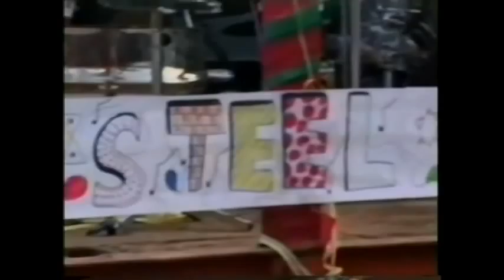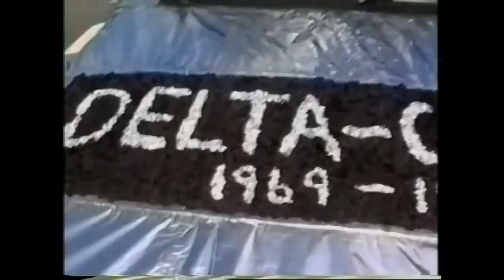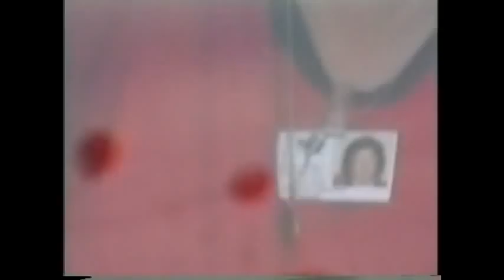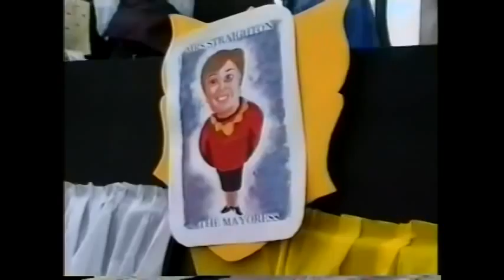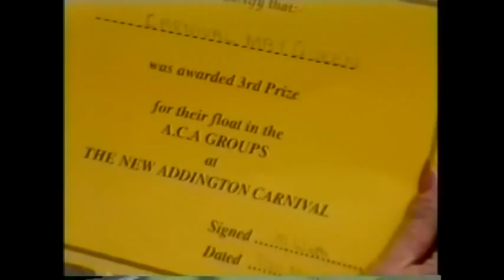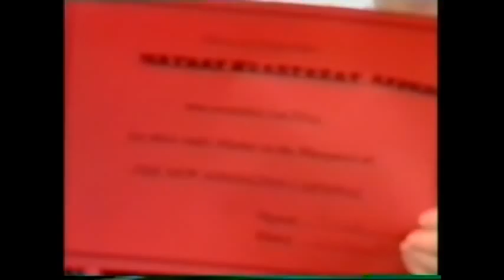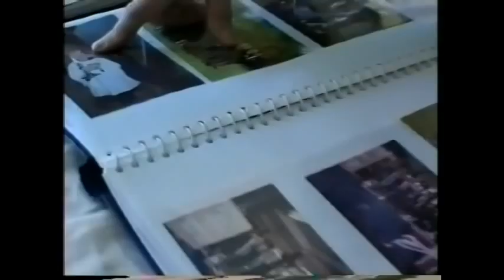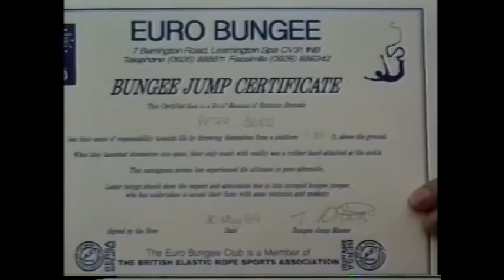New Addington Carnival 1994 By David Denford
More Carnival to Enjoy 1994,
New Addington, Keep Watching
Lots More Video to come.
and youtube will let you know
when my next video comes on youtube...
Thanks David Denford.